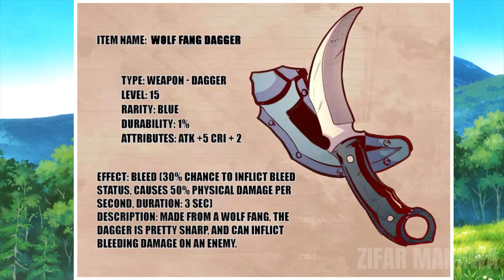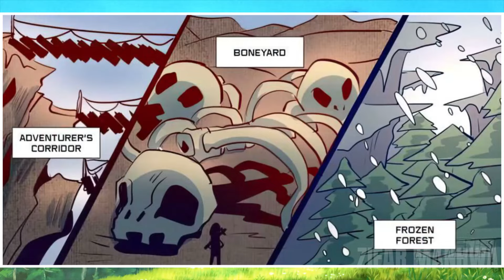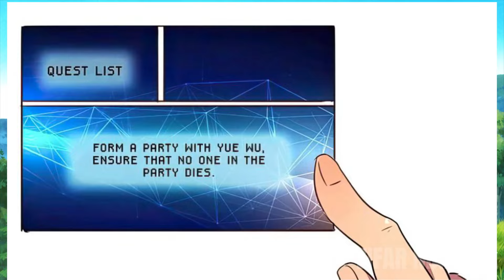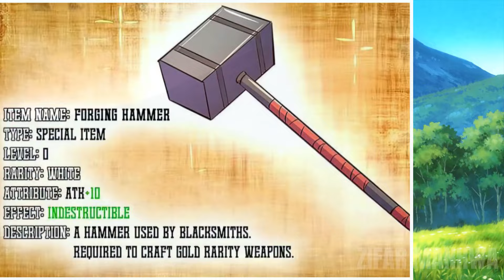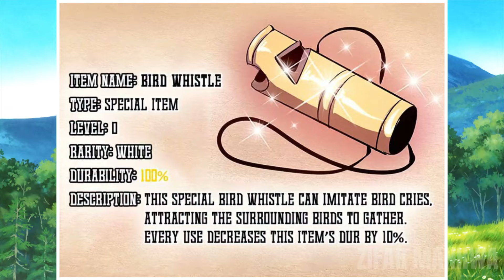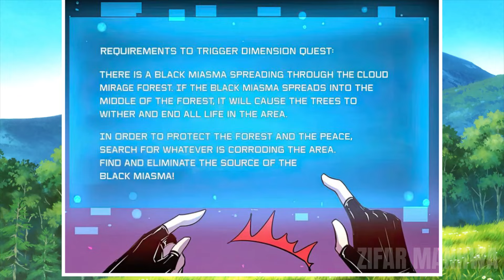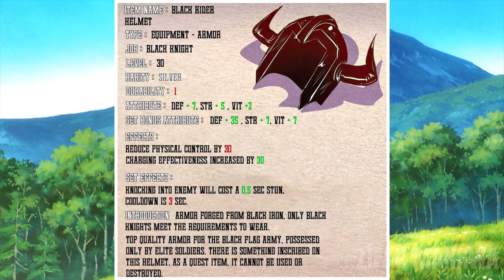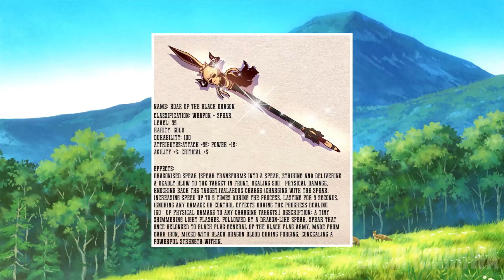C'était Un Novice, Mais Après Avoir Participé Au Jeu Il Est Devenu Un Personnage PNJ Avancé - Résumé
Résumé du Manhwa
Nom : Je suis un faux PNJ
Genres : Action, Aventure, Comédie ___________________________________________________________________________ L'homme à l'épée sur le dos cria que les dirks venaient de sortir de l'enclume. Une pièce d'argent chacun. Ils ne seront pas dupes. Les gens n'ont qu'à jeter un coup d'œil à ces objets. Le même homme est entré dans la forge de Sufey et l'a appelé patron. Il a crié dehors dix fois. Il veut rendre cette quête. Mais il n'a même pas apporté de client. La quête a échoué. Sufey lui donnera 50 points d'expérience pour le dédommager de ses efforts. Lorsque le gars a accepté la quête, il devait écrire l'annonce 10 fois dans le chat. Il a dû y avoir une erreur au moment où Sufay a lancé la quête. Le gars a dit qu'il profitait des joueurs.